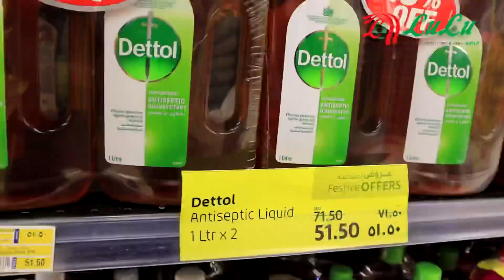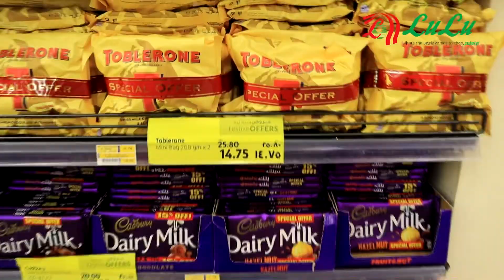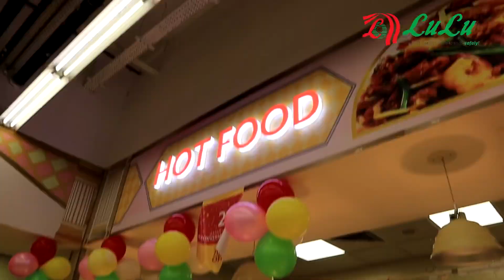LULU HYPERMARKET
2ND ANNIVERSARY
DEC.16-20
AL MAJAZ
SHARJAH
KING FAISAL STREET